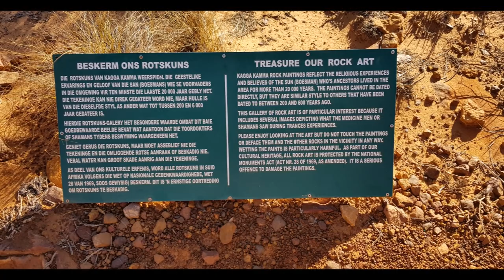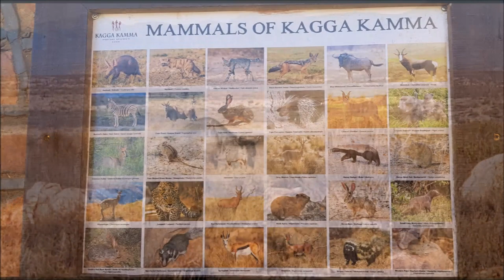Kagga Kamma dans le Cederberg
Du Cap à Kagga Kamma Reserve en passant par le Bain's Kloof pass et Ceres, capitale du jus de fruits en Afrique du Sud